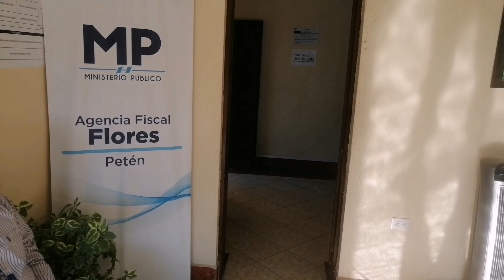Agencia Fiscal en el municipio de Flores, Petén